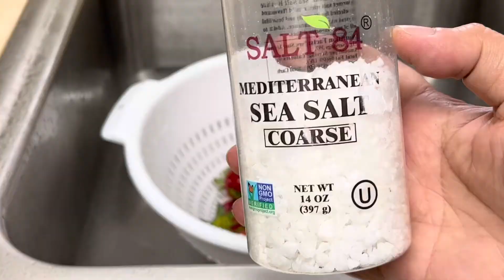Paano alisin ang pesticides, bugs, dumi sa Strawberries?// How to store so it won’t spoil quickly?//